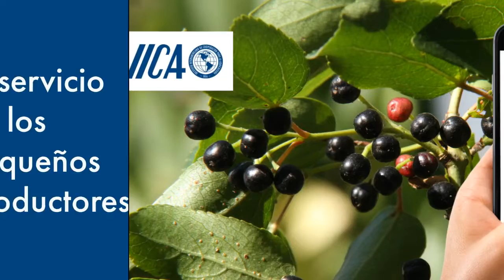Nuevo AgroEnlace: BPA Check, la tecnología al servicio de la inocuidad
Este miércoles 20 de febrero de 2019, en una nueva edición de la radio revista del IICA AgroEnlace, les presentaremos la aplicación telefónica BPA Check, una herramienta gratuita que el Instituto pone a disposición de los productores de pequeña escala, para que de forma ágil y sencilla puedan autoevaluarse en relación con los requerimientos en Buenas Prácticas Agrícolas que tienen los mercados.